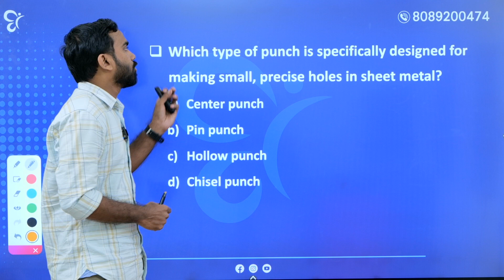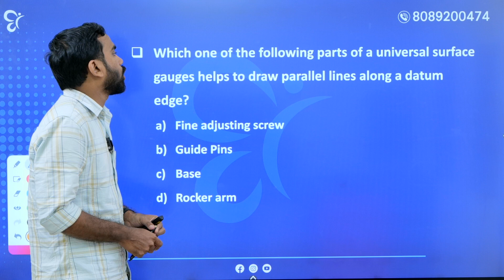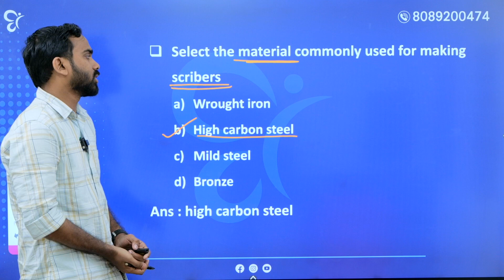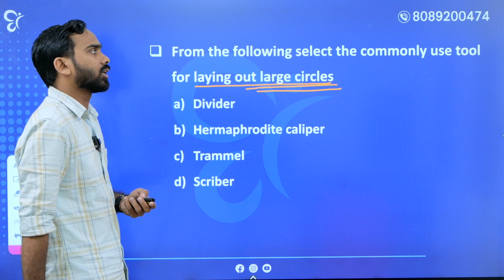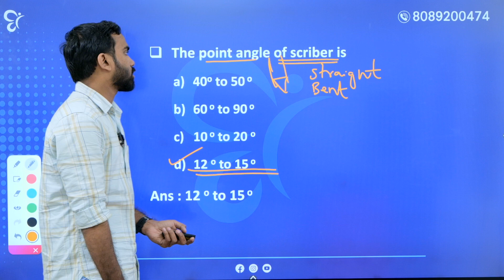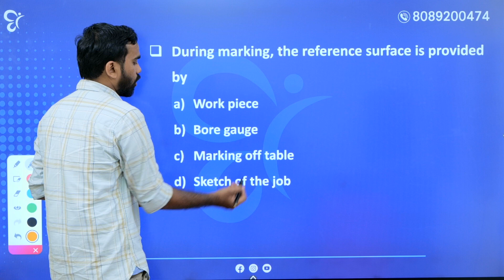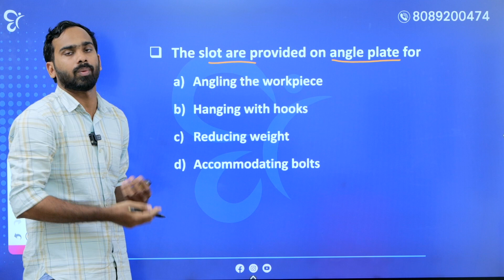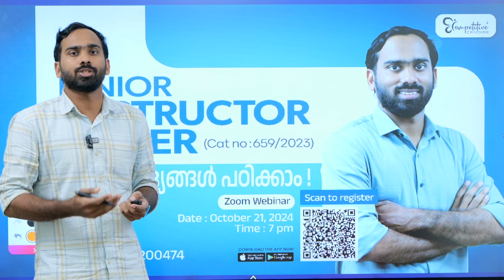Junior Instructor Fitter Sureshot Questions - Part 1 | Kerala PSC Exam 2024 Preparation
Welcome yet another video of Competitive Cracker.
Junior Instructor Fitter PSC exam date is officially out. With the exam date is nearer let’s check out the sure shot questions expected in the upcoming Kerala PSC Junior Fitter exam. Achieve the prestigious post in Industrial Training field under Kerala Government with top marks. Clear the exams with meticulous Junior Instructor Kerala PSC syllabus-oriented online coaching in Competitive Cracker. Learn from the leading faculties in Kerala, get the best support from dedicated mentors and enjoy free study materials from our WhatsApp and Telegram communities. Join Competitive Cracker and ace the upcoming technical PSC exams.

Junior Instructor Fitter
Cat no:659/2023

Fitter പരീക്ഷകൾക്ക് Perfectly fit ആയി ഒരുങ്ങാം!

⭐Course Features:

- Excellent classes
- Model Exams
- Progress Evaluation
- Highly Qualified Teachers
- Daily Guidance and Support from Mentor
- Full PDF Notes Available

⭐Exam date: November 11,2024

⭐Date of Confirmation :
August 23 - November 11

⭐Junior Instructor fitter batch
Admission Started